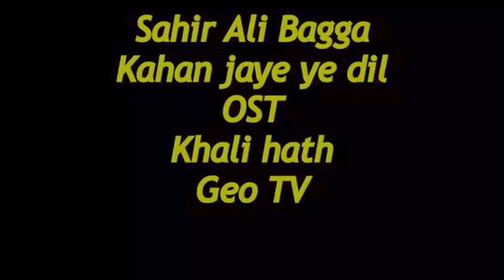Kahan jaye ye dil Sahir Ali Bagga (Khali hath drama OST) - Male Version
Kahan jaye ye dil Sahir Ali Bagga
Drama Khali Hath geo tv
Khaali Haath revolves around Mashal (Aiman), who is a gifted beautiful, sensible, and high-spirited girl. Her elder sister Sobia (Kiran Haq) receives marriage proposal from Basil’s (Ali Abbas) family. Mashal was out of town at the moment of the committee session. Basil sees his sister-in-law first time on the occasion of the engagement ceremony and caught in love at first sight. He develops ultimate desire to attain Mashal by hook or by crook. Despite being her brother-in-law, he usually throws clues and indication that he is interested in her. Mashal finds herself in a miserable situation due to frequent harassment attempts from Basil. Meanwhile Mashal also receives marriage proposal from Haisam (Shehzad Sheikh) and Basil starts plotting diabolic schemes against this union
Cast:
Aiman Khan as Mashal (Mishi)
Shehzad Sheikh as Haissam
Ali Abbas as Basil
Kiran Haq as Sobia
Faria Shaikh as Humaima
Rabia Naureen as Mishi's mother
Nida Mumtaz as Farhat
khali hath song
khali hath song full
khali hath song female
khali hath song status
khali hath song lyrics
khali hath song video
khali hath song female version lyrics
khali hath song full video